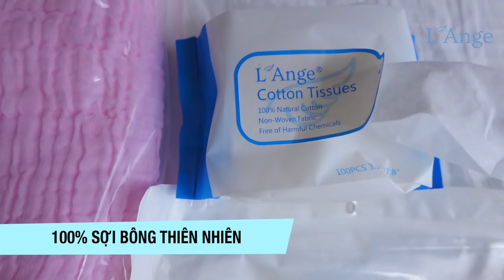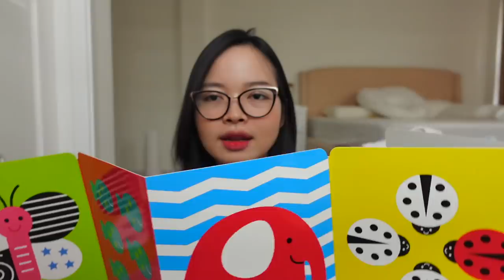MUA GÌ CHO MANGO THÁNG NÀY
Hi các mom ơiiii hi vọng các mom enjoy video hôm nay của Ly
Thật sự sau nhiều tuần trải nghiệm sản phẩm khăn bông của L'Ange vì thât sự quá yêu thích chất lượng khăn của hãng nên quyết định review cho các mom tham khảo thêm 1 sản phẩm tuyệt vời dành cho các baby của mình nhé
L'ANGE - CHĂN ĐẮP/KHĂN TẮM VẢI BÔNG 6 LỚP
Ngoài ra các sản phẩm áo quần yếm hay sách nhạc của Mango thì Ly hầu như đều đặt hàng online ở Mother care , Next sing và cửa hàng Matcha Baby order Sing ở Instagram nhé